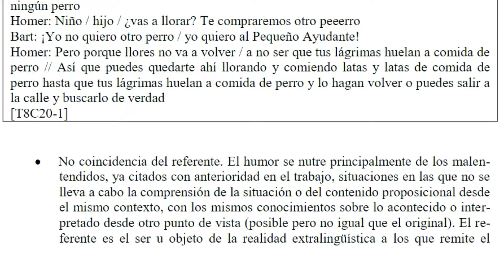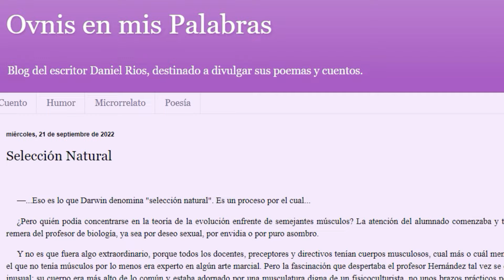Análisis: El Humor de la Temporada 4 de Bob Esponja - ¿Es una buena temporada?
Continuando tras el análisis de las primeras tres temporadas, analizaremos la temporada cuatro de Bob Esponja para ver cómo cambió la serie tras la partida de su creador. Agradecimientos a  @Tolo Sansó COMEDY GYM  por sus videos, que me han hecho profundizar en la teoría del humor.